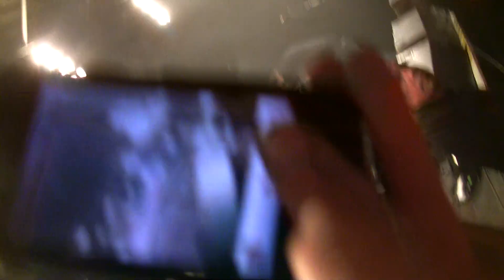Frei.Wild & Walter Unterhauser - Arschtritt Unplugged (Live in München)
Frei.Wild während der Gegengift-Tour am 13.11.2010 um 23.14 Uhr